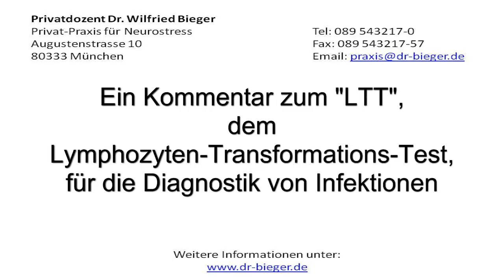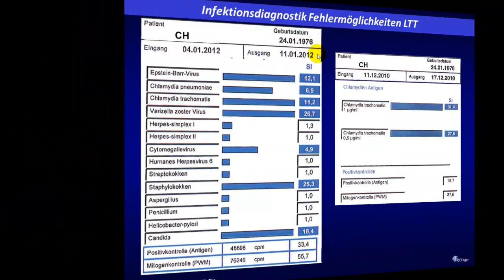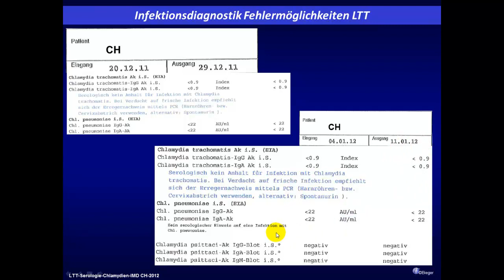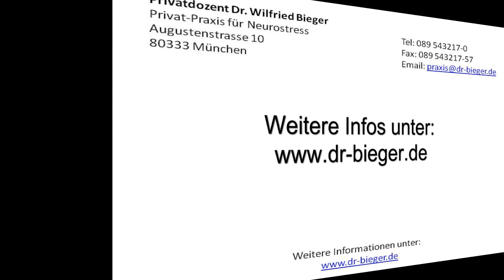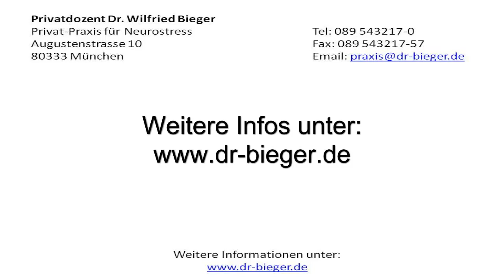Dr. Bieger: Lymphozyten-Transformations-Test (LTT)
Der Lymphozyten-Transformations-Test(LTT) wird zunehmend zur Diagnostik von Infektionserkrankungen eingesetzt. Bei der Auswertung gibt es einiges zu beachten. Dr. Bieger nimmt dazu Stellung.